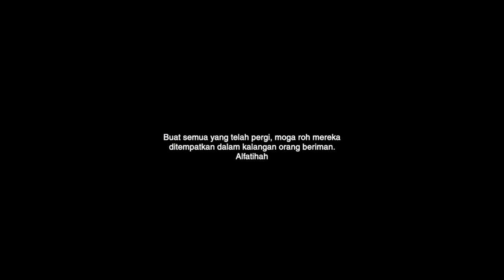RAYA SANG PERINDU (FILEM PENDEK)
Acahart Studio mempersembahkan sebuah filem pendek untuk semua yang merindui mereka yang tersayang di hari yang mulia. Jaga diri yang jauh di mata, dan sedari jiwa yang merindui.

Selamat Hari Raya, Maaf Zahir Batin dari Team Acahart Studio